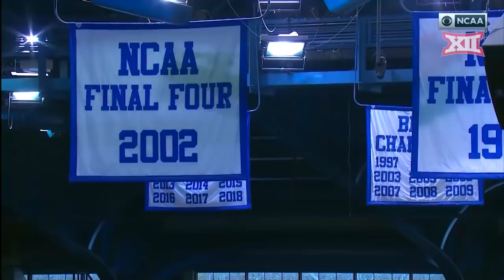Baylor vs Kansas Men's Basketball Highlights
No. 4 Baylor travels to Lawrence and defeats No. 3 Kansas, 67 - 55.